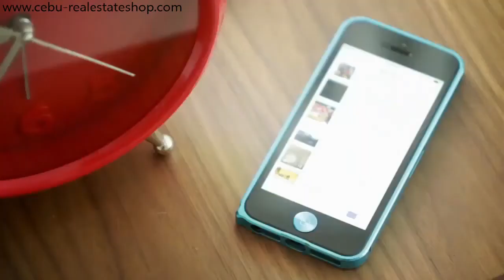Midpoint Residences Condominium for Sale - Mandaue City, Cebu, Philippines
For Midpoint Residences Condominium details please click link below;